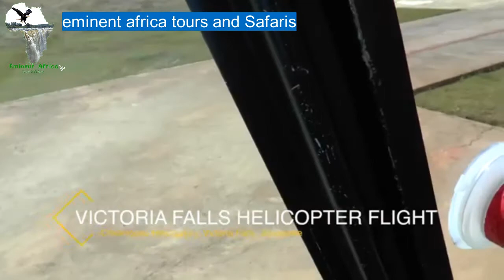Helicopter flights with Eminent Africa Tours and Safaris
Hey guys, enjoy the virtual tour above the Victoria Falls on a helicopter with Eminent Africa Tours and Safaris.

You choose from a 13 minute, 22 minutes or a 25 minutes flight.